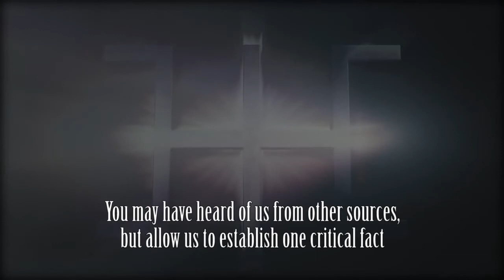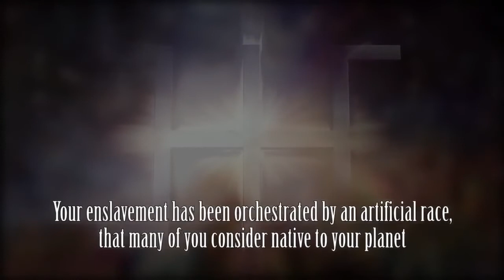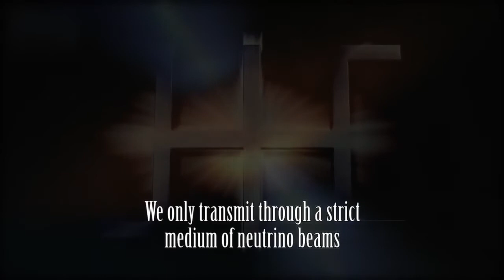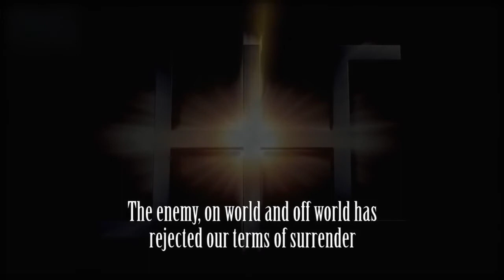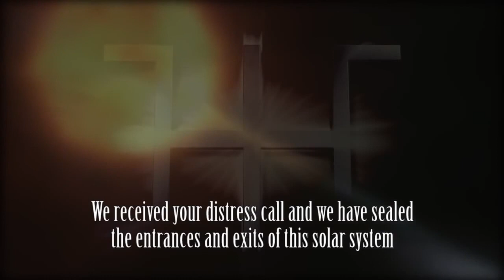ANDROMEDA MESSAGE | MESSAGE FOR THE PEOPLE OF EARTH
HOME OF THE BestDamnFam
"FOR THOSE W/ EYES TO SEE & EARS TO HEAR"